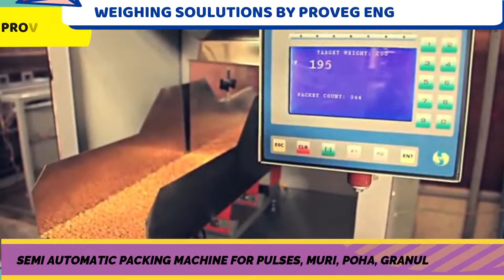SEMI AUTOMATIC WEIGHER MACHINE FOR CHANA, DAL, POHA , MURI, RICE, PEANUT, BY PROVEG ENGE 7073642737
FISHERGOLD FISH FEED

CATTLE POULTRY FISH RAW MATERIAL

muri plant installation

ROLLER FLOURMILL FOR AATA MAIDA SUJI

SMALL PULVELIZER AND VERTICAL FLOUR MILL

stoneless flour mill besan spice machine

ROLLER MILL WITH AATA CHAKI BEST QUALITY PLANT

BESAN PLANT

SPICE HAMMER MILL FOR CHILLY CORIANDER TURMERIC

AATA PACKING MACHINE